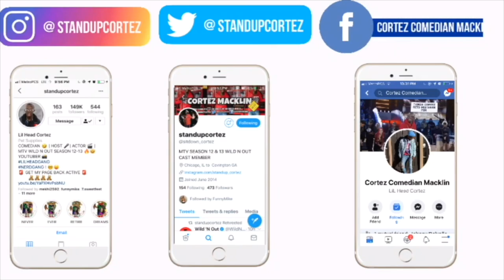WHAT ITS LIKE HAVING A FERRET : HE GOT IT ON MY HAND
THIS VIDEO IS FOR ALL THE EXOTIC ANIMAL LOVERS THIS IS WHAT ITS LIKE HAVING 2 FERRETS 2 DIFFERENT BREEDS AS WELL AS AN EXOTIC ALBINO DOG !! ITS FUN ITS DIFFERENT AND I WOULDN'T TRADE IT FOR ANYTHING IN THE WORLD. NOW IF I CAN ONLY MAKE A MILLION DOLLARS AND GET ME A MONKEY ..YESS YOU READ THAT RITE LOL

HOPE YOU GUYS ENJOY MORE PRANKS VLOGS AND CHALLENGES COMING

LETS DO IT NERDS !